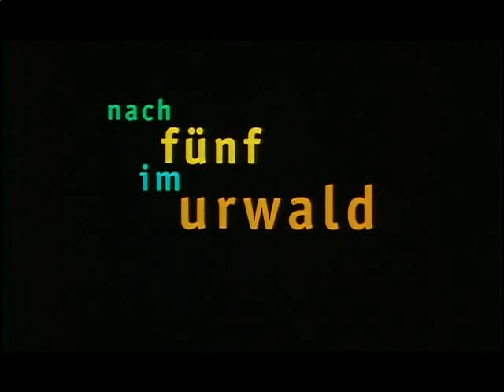Nach fünf im Urwald Trailer -deutsch-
Originaltitel:
Nach fünf im Urwald

Herstellungsland:
Deutschland

Erscheinungsjahr:
1995

Regie:
Hans-Christian Schmid

Darsteller:
Franka Potente
Axel Milberg
Dagmar Manzel
Farina Brock
Sibylle Canonica
Peter Ender
Thomas Schmauser
Johann von Bülow
Max Urlacher
Natali Seelig
Karlheinz Vietsch
Simone Ascher